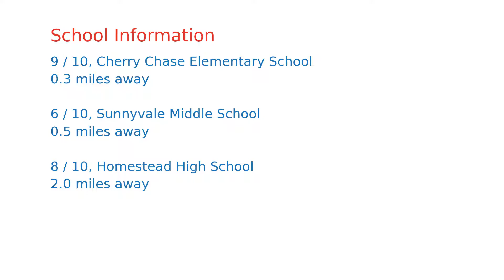$1,854,411 Sunnyvale home for sale on 2020-11-26 (787 Ramona Ave, CA, 94087)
Nestled away in the highly desired Cherry Chase neighborhood, this newly upgraded home is close to everything you could need. Flexible floorplan to meet your individual family needs with either formal dining room or separate family room. Move in ready with newly remodeled baths, updated kitchen with newer appliances, recessed lighting throughout, freshly painted interior, new carpet and tile flooring. This home offers optimum utilization of the lot with decorative fence enclosing front yard for privacy, kids play area or place for pets to run. Spacious living room with newly refaced fireplace and sliding glass door lead to your large private backyard featuring big covered patio, grassy area and heated pool/spa with retractable safety cover. Located within yards of Green Manor Park and top schools: Cherry Chase Elementary, Sunnyvale Middle and Homestead High. Easy access to transportation, major freeways and all of Silicon Valley. Convenience and charm in a great Sunnyvale neighborhood.